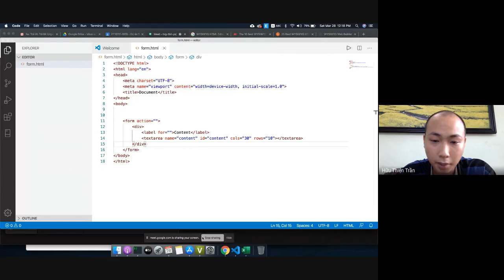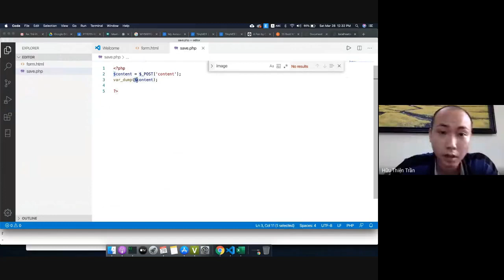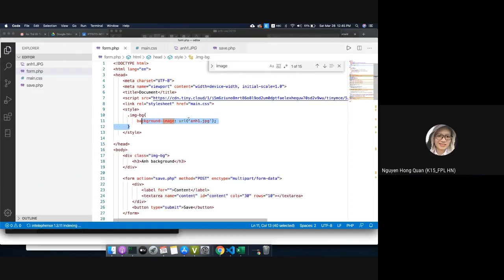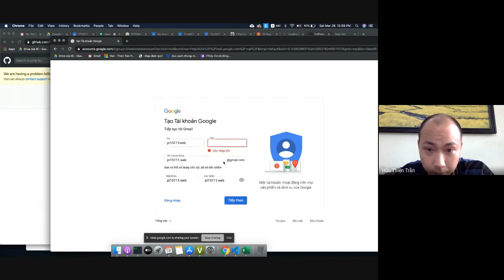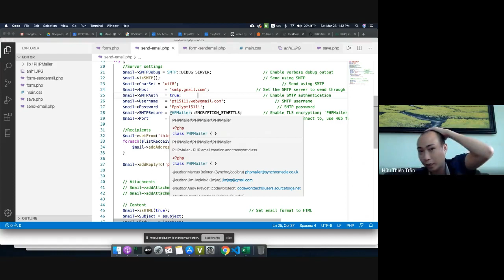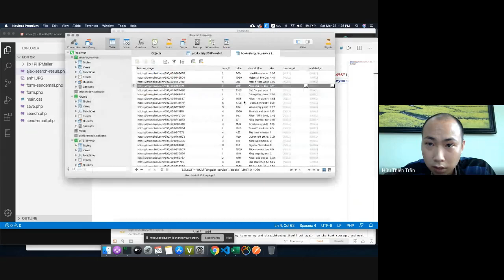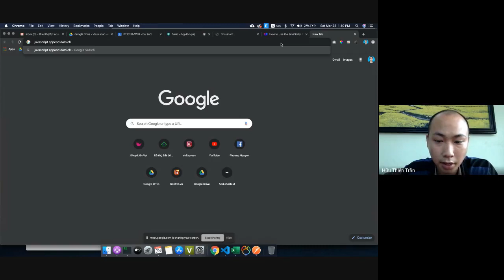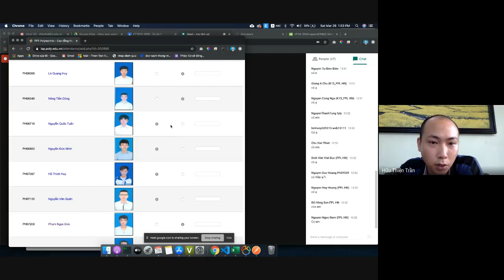Buổi 8: Áp dụng tinymce | Ajax | send email